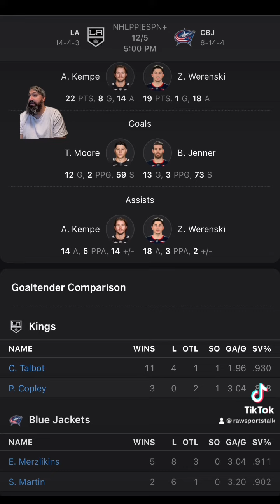Columbus Blue Jackets VS LA Kings : NHL Betting Info For 12/5/23